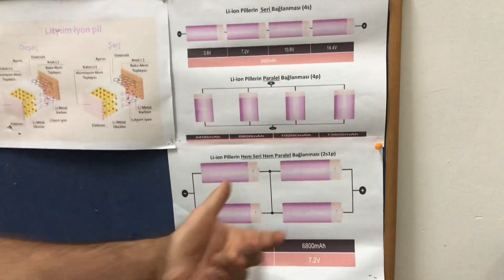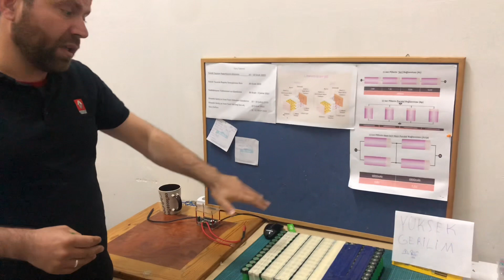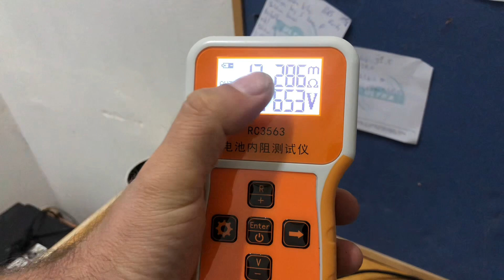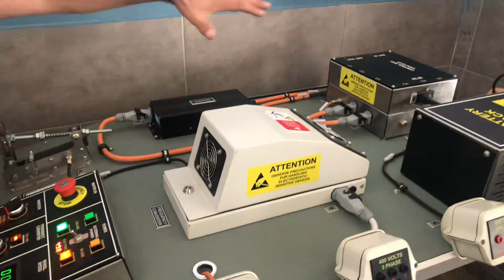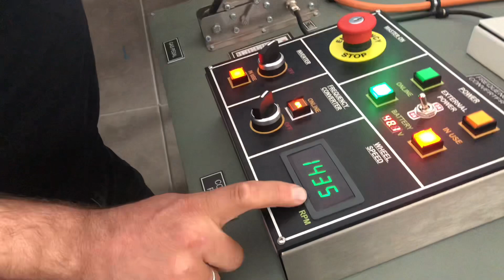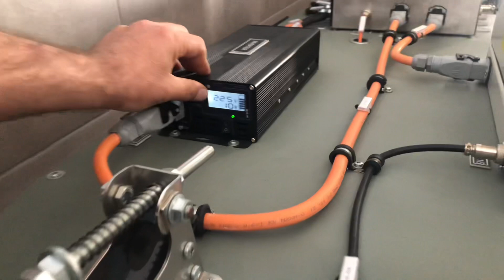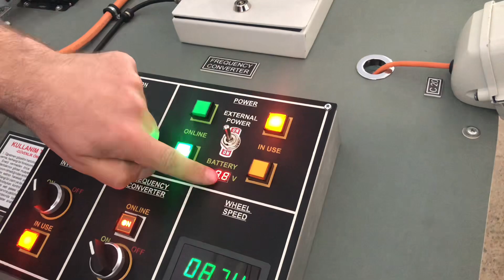Geleceğin Yol Arkadaşı: Elektrikli Araçlar Tanıtım Seti 🌐🚗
Merhaba dostlar! Bu özel setimizde, geleceğin taşıtları olan elektrikli araçları detaylı bir şekilde tanıtıyoruz. Elektrikli motor teknolojisi, sıfır emisyon ve yüksek performansı bir araya getiriyor. Bu video setinde, elektrikli araçların avantajları, çalışma prensipleri ve en yeni modelleri hakkında bilgi edineceksiniz.